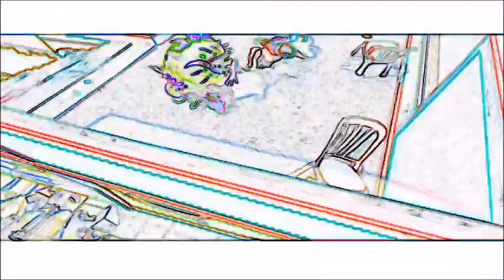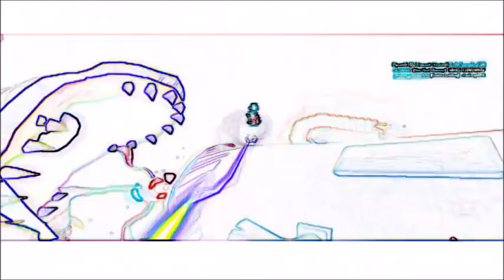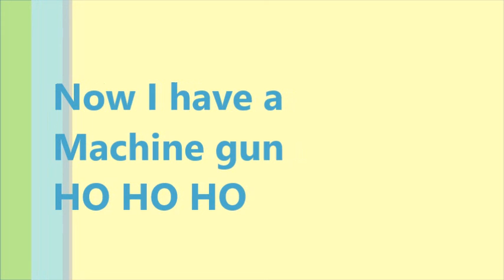FanCast EP 29 What bumps in the night????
I love the thought of the unknown. what's out there? Are we alone? Where do they come from? This place still has secrets we don't know yet or do we?

Host: Jeremy-Gamer tag Skullcap1218
My Facebook Page-Fan life power within

Co-Host: V-man the laid back fan
His Twitter-@foundedvirgil
His Facebook- Vman the laid back gamer
His YouTube- vman the laid back gamer